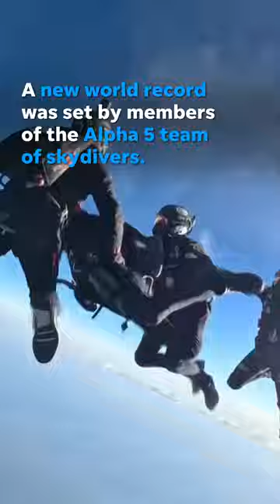Air Force skydivers break world record from altitude of 38,000 feet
Launching to an altitude of 38,000 feet, a team of Air Force Pararescue Specialists conquered the highest HALO formation skydive ever recorded.

A team of skydivers led by a 73-year-old private astronaut have set a record by jumping from a balloon 38,000 feet in the air and successfully executing a dangerous military dive.

Larry Connor, who in 2022 was among the crew members on the first private astronaut mission to the International Space Station, was part of the Alpha 5 team that set the new mark for the highest HALO (high altitude, low open) formation skydive on Thursday.

In the skies over New Mexico, Connor and four U.S. Air Force specialists leapt from the balloon and linked arms while freefalling at speeds that reached 189 miles per hour before separating and deploying their parachutes when 4,000 feet above the ground.